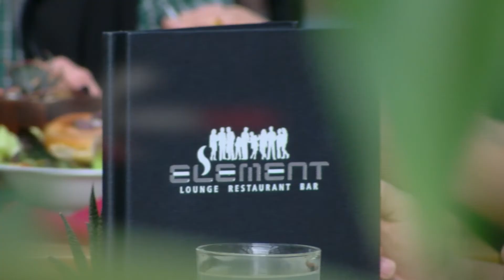Ländle Talk mit Patrick Fessler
Beim Ländle Talk im element Dornbirn stand Patrick Fessler Rede und Antwort. Der Gastronom sprach mit Ländle TV Moderator Philipp Fasser über lange Arbeitstage, den Unterschied zwischen Gasthaus und Diskothek und vieles mehr.